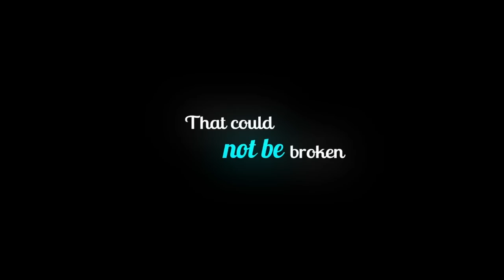Different Drummers Movie Sales Trailer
Different Drummers is finally available nationwide! You can find it at any of the 3000 Walmart stores across the country and it's also available online from Walmart, Amazon and other sellers. We expect a big demand for this one-of-a-kind family friendly movie, so we recommend that you pick up your copies right away. It's not too early to be thinking about Christmas gifts and Different Drummers is a fantastic way to touch the hearts of your dearest friends and family members. This first week of sales is extremely important and we need your help to prove that family movies are here to stay! Share this important message for children with ‪#‎ADD‬ and ‪#‎Duchenne‬ ‪#‎MuscularDystrophy‬ awareness and let's change lives together!